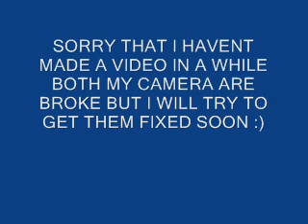300 SUBSCRIBERS!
I just have to say thankyou to all my 300 subscribers for being there for me & supporting me through this channel!

Sorry for no recent uploads as both cams are broken so stayed tuned!